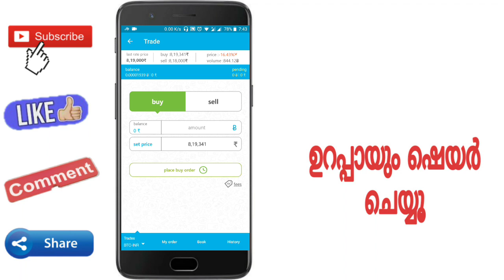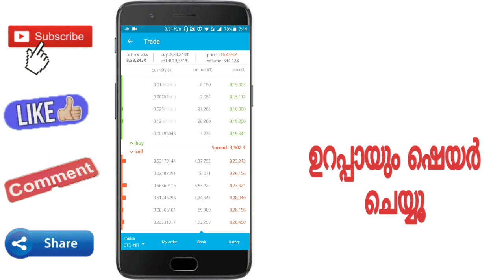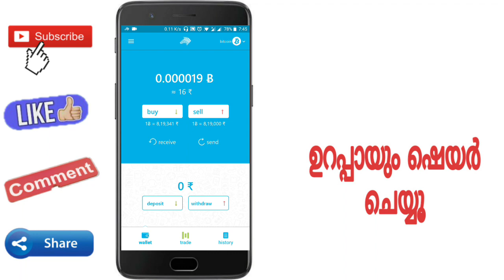ഇനി ബിറ്റ്കോയിൻ ഏതു വിലക്ക് വാങ്ങണമെന്ന് നമ്മൾ തീരുമാനിക്കും